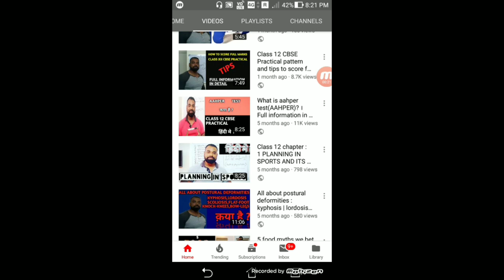AAHPER TEST DEMONSTRATION ON GROUND BY KV STUDENTS | Health and physical education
In this video i am going to explain AAHPER test live demonstration on ground by our school students...